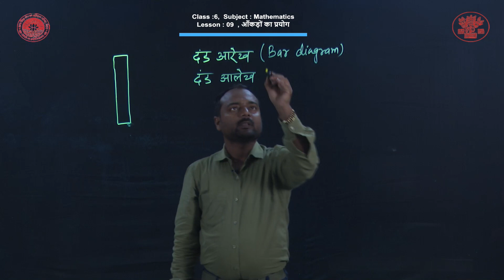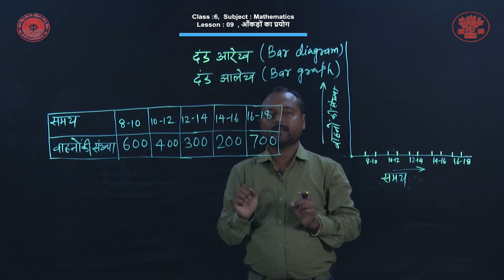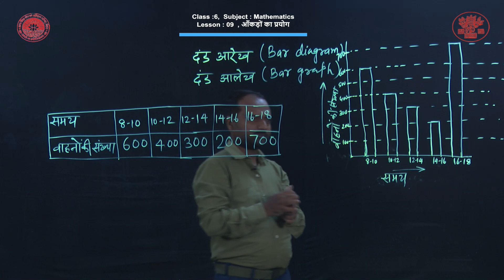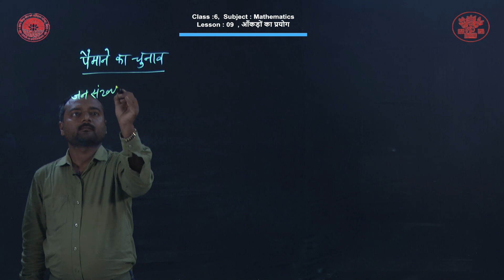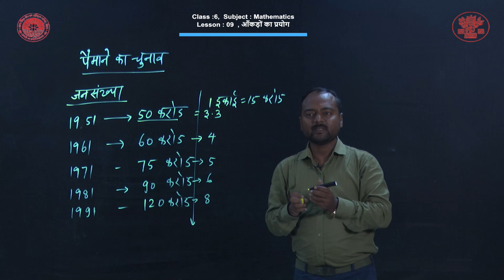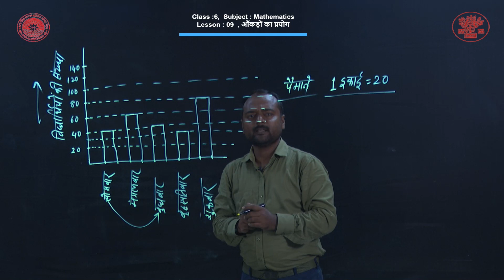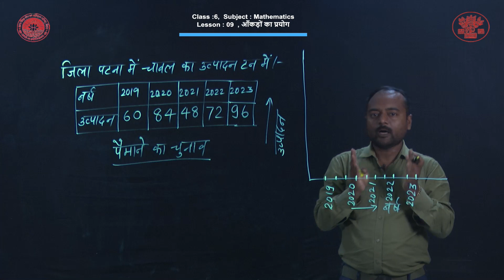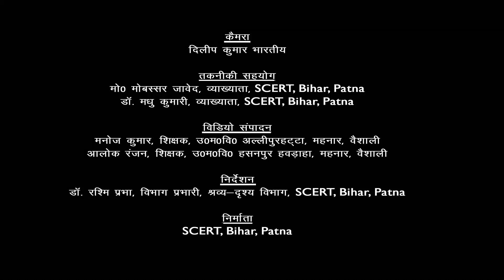CLASS 6 | गणित | CHAPTER 9 | आकड़ों का प्रयोग भाग -2 By Rajeev Kumar Suman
Class : 6
Subject : गणित
Chapter : 9
Lesson : आकड़ों का प्रयोग भाग -2
Presenter : Rajeev Kumar Suman(Teacher, Bihar Government)
Camera Man : Dileep Kumar Bharti
Editor : Manoj Kumar (Teacher, Bihar Government)
तकनीकी सहयोग :  मो0 मोबस्सर जावेद, व्याख्याता,SCERT, Bihar, Patna